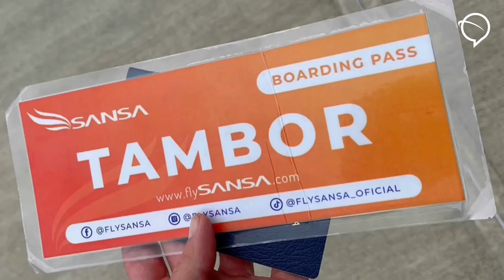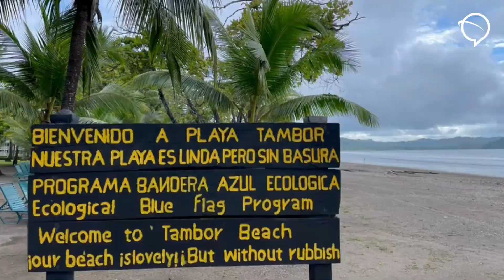Reportero KWL 2022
Qué mejor manera de iniciar el año que con un vídeo resumen de la aventura de nuestro Reportero KWL en Costa Rica. 🇨🇷

Isaac, nos alegra saber que el viaje fue de maravilla y que has podido usar la experiencia en tus clases. 🤩

¿Quién se anima este año a participar en nuestro concurso de reportero/a/e KWL? 😊